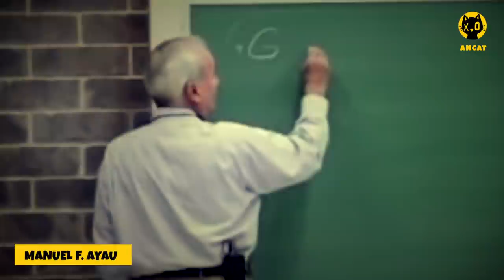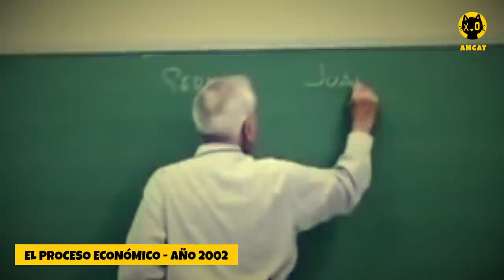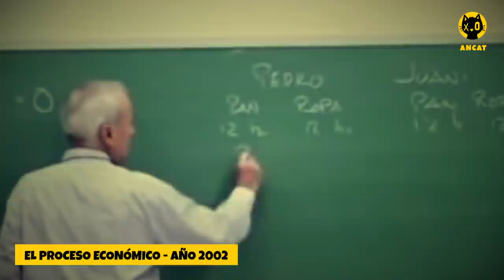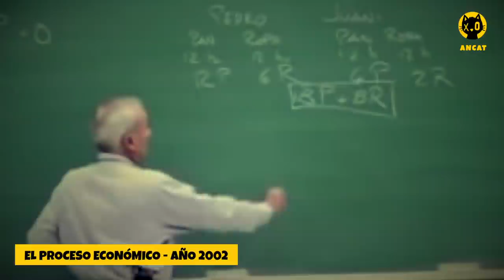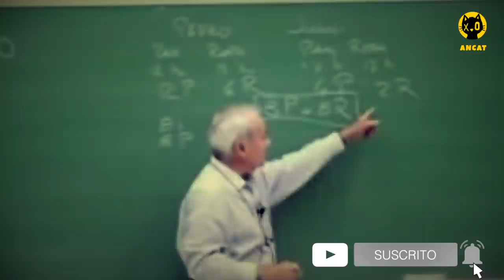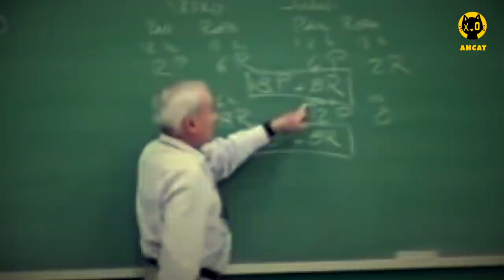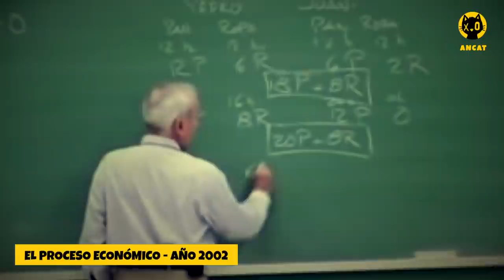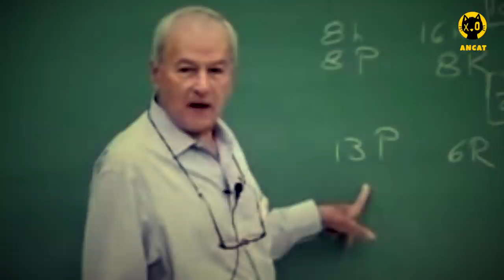MANUEL AYAU | El PROCESO ECONÓMICO | Por qué VIVIMOS en SOCIEDAD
Manuel Ayau explica el proceso económico dejando claro que la economía no es un juego de suma cero como creen muchos anticapitalistas al demostrar que la sociedad se fundamenta en la ayuda y cooperación mutua.

Manuel Francisco Ayau Cordón fue un intelectual, académico, empresario y político liberal de Guatemala. Fue ingeniero mecánico y el fundador del Centro de Estudios Económico-Sociales (CEES), de la Universidad Francisco Marroquín (UFM) y de instituciones dedicadas a la difusión del liberalismo clásico. También conocido como El Muso. Durante los últimos años de su vida promovió una reforma parcial a la Constitución de Guatemala a través de la Asociación Cívica ProReforma. El objetivo era fortalecer el Estado de derecho y el respeto a los derechos individuales en el país. En vida fue considerado uno de los más influyentes liberales de América Latina. Falleció a la edad de 84 años de cáncer pulmonar.

CAPITALISMO, AHORRO Y TRABAJO DURU!!! MIAU...
VIVA EL ANARCOCAPITALISMO

🤯 Aquí los títulos referidos en el video/Expande tu conocimiento mientras ayudas al canal:
De Manuel Ayau
"Un juego que no suma cero"
"El Proceso Económico"
"Orden Social LIBRE"
"Sentido Común"
"Cómo Mejorar el Nivel de Vida"